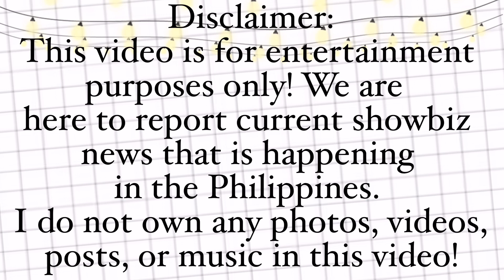BIMBY KISSES MILES OCAMPO Called His Darling During His 14th Birthday! Kris Aquino is SHOCKED!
Bimby Kisses Miles Ocampo called His Darling During His 14th Birthday! Kris Aquino is SHOCKED! Kris Aquino is known as the queen of all media! She decides to do an open and honest Q&A with her son, and Bimby introduces someone and kisses them!